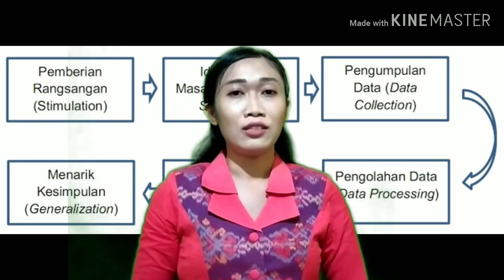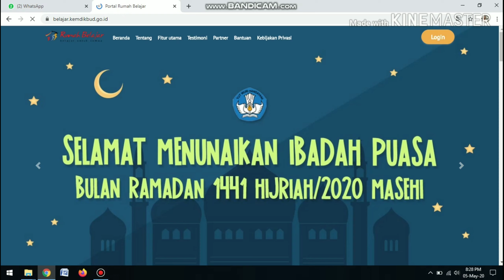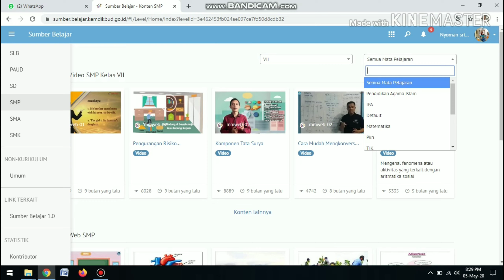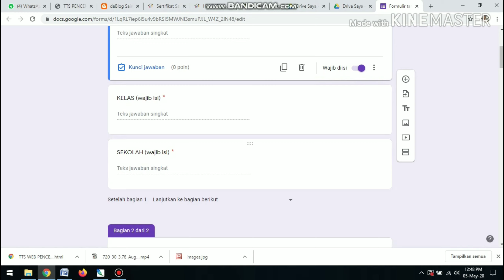TUGAS PEMBATIK LEVEL 2 Tahun 2020| DARING DENGAN RUMAH BELAJAR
Video terkait dengan pengalaman saya mengajar selama masa pandemi COVID-19 dengan pembelajaran daring.